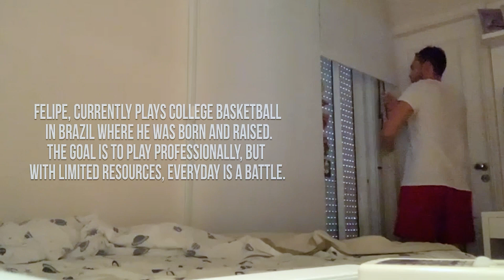Day In The Life: D1 College Vs Foreign College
Day In The Life of College Basketball In America Vs Brazil!! FOLLOW THE PLAYERS JOURNEY'S below..